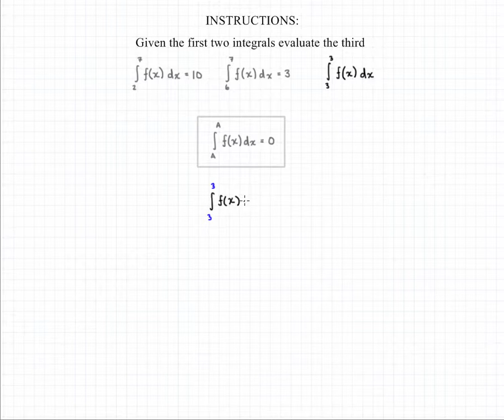Definite Integrals 15B